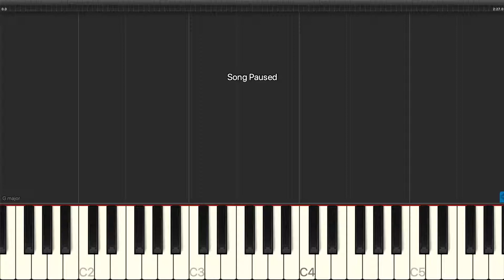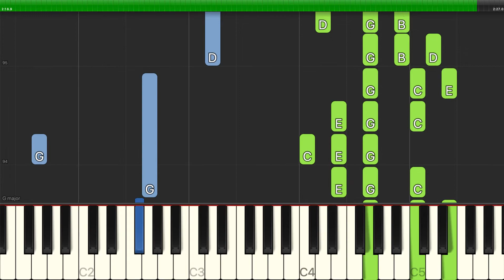Rodgers & Hammerstein - My Favorite Things - Piano Backing Track Tutorials - Karaoke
Learn how to play Rodgers & Hammerstein - My Favorite Things - Piano Backing Track Tutorials - Karaoke